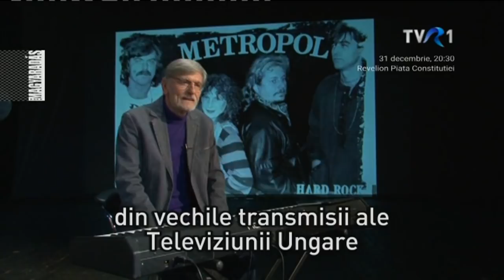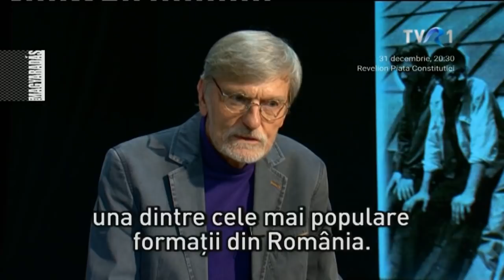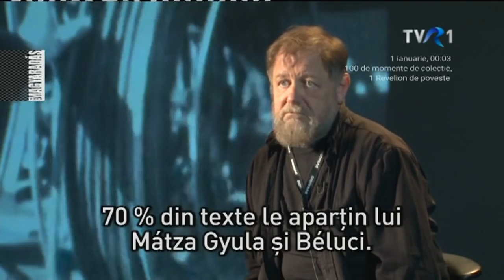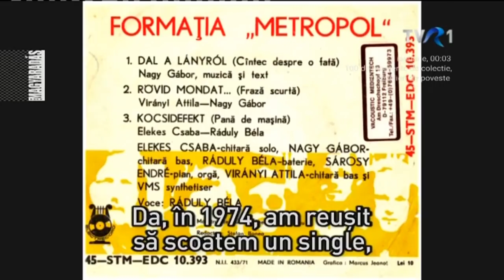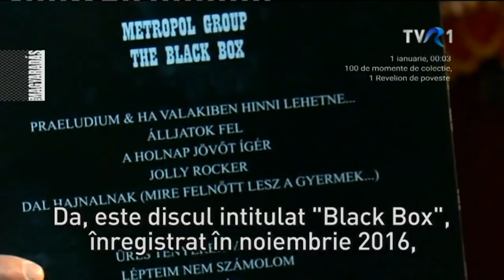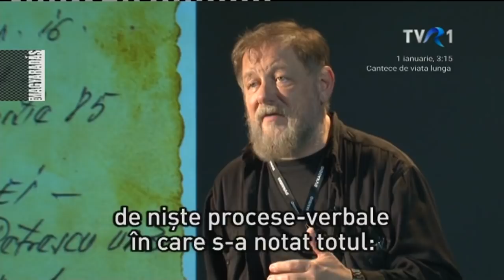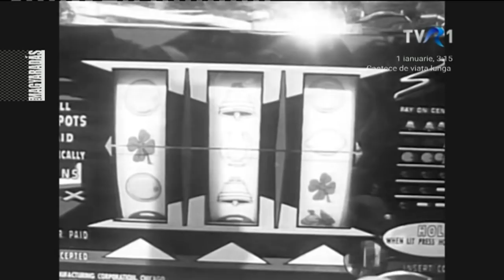MAGYARADÁS / Játsszuk újra - Boros Zoltán beszélget Virányi Attilával 1.rész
A tegnap együttese a Holnap városából - nem más, mint a Metropol Group. A régi magyar adás volt zenei szerkesztője, Boros Zoltán most következő beszélgetését Virányi Attilával még 2017-ben rögzítettük, de a műsor tartalmazza az azóta eltelt időszak jelentősebb eseményeit is, a jubileumi koncerttel bezárólag. Kiderül az is, hogy az ötven éves Metropol együttes sztorija mennyire összefügg a jövőre 50 éves Magyar adás történetével, már csak azért is, mert - akárcsak a hetvenes-nyolcvanas évek többi erdélyi magyar rock, pop együttesének, - ez a szerkesztőség készítette szinte minden videó felvételét.
Lehetnek nézőink között olyanok, akik nem kedvelik a rock muzsikát, vagy akár fiatalok, akiknek a régebbi rock már nem jelent olyan életre szóló élményt, mint azoknak a hűséges Metropol rajongóknak, akik több országból összesereglettek és ismételten zsúfolásig megtöltötték a nagyváradi színház nézőterét. Nos, a zenés beszélgetés nemcsak rocktörténeti szempontból lehet érdekes, hisz néhány Metropolos emlék felelevenítése több mint sztorizás: felvillan a hetvenes évek hangulata, az a társadalmi, politikai közeg, amelyben a fiatal tömegeket megmozgató rock muzsika az épphogy tűrt műfajok közé tartozott.

JÁTSSZUK ÚJRA - 43'35"
Vágó: Katyi Antal, Boros Zoltán
Operatőrök: Kötő Zsolt, Tárkányi János, Sánta Ádám
Háttérvetítés: Vaszi György
Gyártás: Pap Csongor
Szerkesztette és a szövegkönyvet írta: Boros Zoltán
Rendezte: Sánta Ádám
Producer: B. Nagy Veronika
Fordító: Lică Hajnal

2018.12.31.